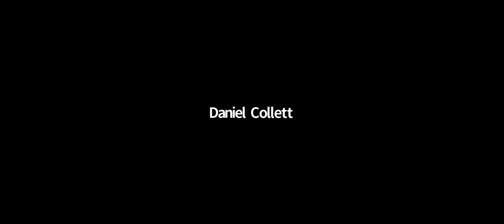Ita Wegman Birthday Celebration 2021: part 4 of 6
James Kuhn introduces Jaimen McMillan's offering (not recorded
Milena Kowarik's offering and conversation on Neutrality

 ‘Balancing the inner and outer movement of the I Organization through Spacial Dynamics

Rudolf Steiner wrote this text for Ita Wegman in October, 1923. It speaks volumes of what Ita Wegman called forth from Dr. Steiner.
What I speak out of my physical body is mere semblance--- I must speak out of my etheric body, to penetrate true reality:
1) You spirits beneath the Earth, press upon the soles of my feet. I walk over you and forth.
2) You spirits of moisture, stroke my skin. I push you to all sides.
3)You spirits of the air fill my inner depths. I unite myself with you.
4) You spirits of warmth, ensoul my inner depths. I live in you.
5) You spirits of light, permeate my inner depths with spirit. I think with you.
6) You spirits of forces, lame my forces. I overcome you.
7)You spirits of life, take my life. I await you in death.
Thus speaking this, I am in my etheric body.
Let all of you come: colors, sounds, words of the etheric world.

From the Collected Works of Rudolf Steiner
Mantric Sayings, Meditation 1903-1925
Steiner Books 2015

Christ you who shines in my thinking
Christ, you who lives in my feeling
Christ, you who works in my willing
Illumine me from my head to my heart
Weave in me from my heart to my limbs
Radiate from my limbs into the world
That I may behold your loving being of light
Learn[ing] to live in your sacrificial will
as it lives and works in humanity’s becoming
And so I feel a part of your being
And so fully imbued by your stream of love
Not I, the Christ wills in me

Christus, der Du leuchtest in meinem Denken
Christus, der Du lebest in meinem Fühlen
Christus, der Du wirkest in meinem Wollen
Leuchte mir vom Kopf hin zum Herzen
Weben in mir vom Herzen zu den Gliedern
Strahle von den Gliedern in die Welt
Dass ich schaue, dein lichtes Liebewesen
Leben lern in deiner Opferwillen
Wie er wirkend lebt im Menschheitswerden
Und so fühl ich mich als Glied von deinem Wesen
Und so durchdrungen ganz von deinem Liebesstrom
Nicht ich, der Christus will in mir

R. Steiner to E. Leinhas